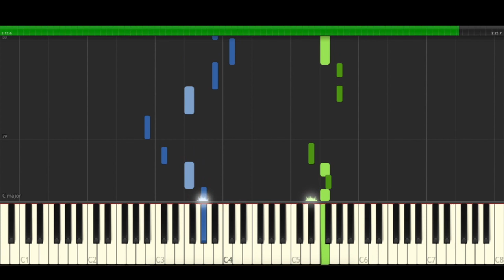Catching Fire Kallis Mashup Piano Cover Midi tutorial Sheet app Karaoke